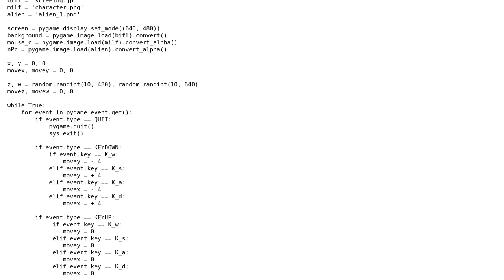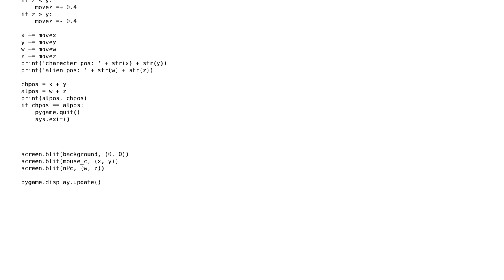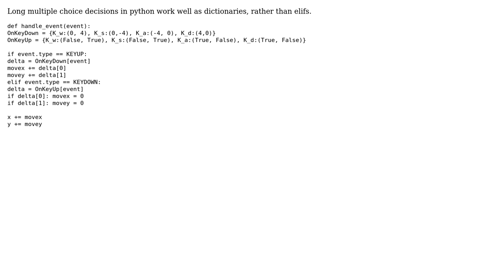Code Review: Spawning an alien to chase the player (2 Solutions!!)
Code Review: Spawning an alien to chase the player

With thanks & praise to God, and with thanks to the many people who have made this project possible! | Content (except music & images) licensed under CC BY-SA | Music | Images & others | With thanks to user theodox user testing4theLOLs4theWIN3 user Supritha P user Jamal and the Stack Exchange Network Trademarks are property of their respective owners. You are responsible for your own actions.